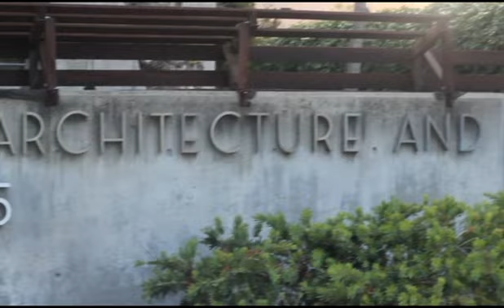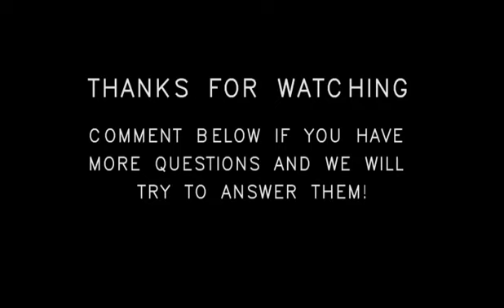Cal Poly ARCE - frequently asked questions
What is Architectural Engineering? How is it different from Civil Engineering or Architecture? What makes Cal Poly ARCE special? Our Department Head Al Estes has all the answers for you. Let us know if you have any more questions!